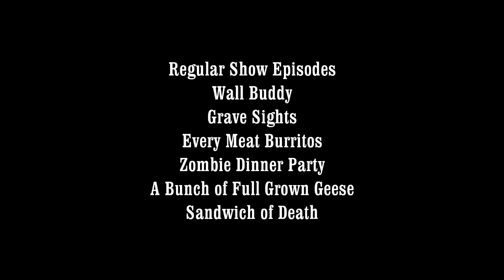Regular Show Movie Review - Off The Shelf Reviews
This week Gary and Iain review and discuss, Regular Show, The Movie (2015) by Director,  J.G. Quintel.  Starring J.G. Quintel, William Salyers, Sam Marin and Mark Hamill.